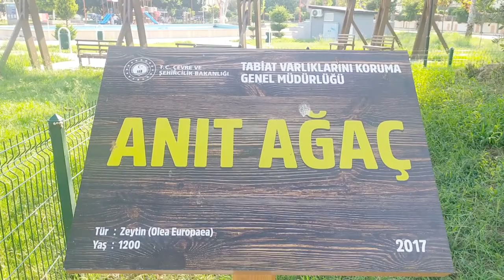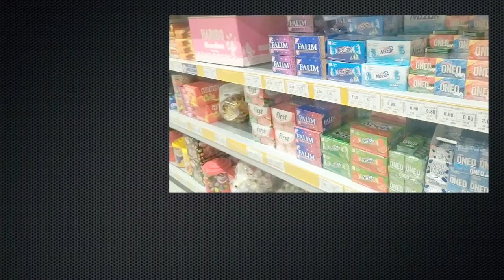Прогулка по Мезетли, зона отдыха для детей, фонтан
Прогулка в Мезетли, парк с фантаном, тренажоры,качели для детей.
Свадебная церемония, приезд друзьей за женихом.
Парк где мы гуляли: Mezitli Belediyesi Demokrasi Meydanı